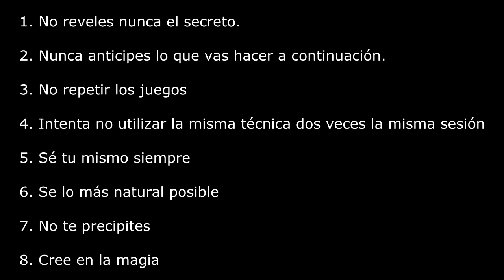🎩 Como Aprender MAGIA CON GLOBOS 02 🎈(CURSO DE MAGIA) #13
🎩 Quieres APRENDER a hacer MAGIA con globos 🎈?? Aquí te enseñamos cómo hacer la mejor magia para niños y adultos.👨‍👩‍👧‍👦